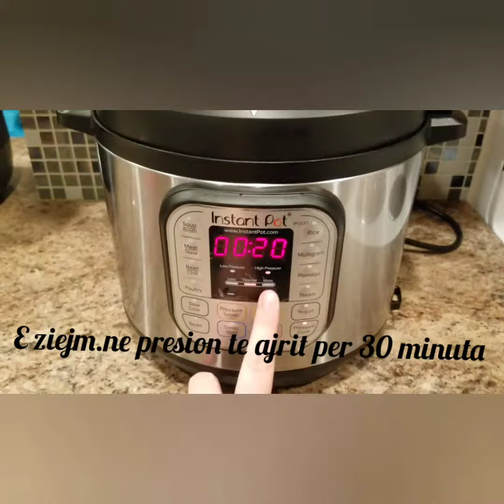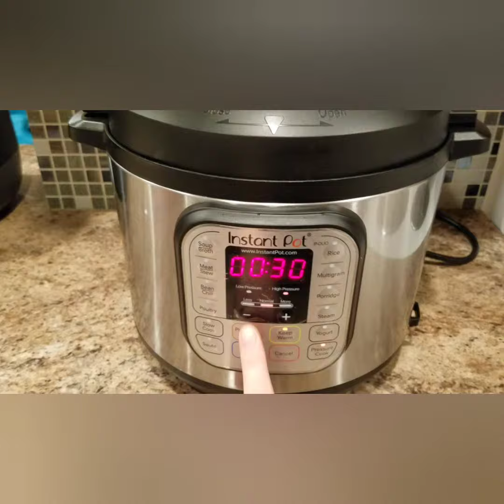Mish qingji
Mish qingji në mënyrë  Marokiane
Hapi parë
1 kg mish qingji
Marinohet me:
1 lugë të vogël kanellë
1 lugë  të vogël xhenxhifil pluhur
1 lugë  të vogël turmeric
2 thelba huder
2 lugë vaj ulliri
Vajin e ullirit me melmesat i bashkojm deri sa te bahet një masë honogjene pastaj e lyejm mishin e qingjit dhe e lam ne frigorifer të qendroj rreth 1 orë.

Hapi dytë
50 gram rrush terun dhe 50 gram kumbulla të teruna i lamë ne ujë të val të zbuten.
Hapi tretë
1 qepë mesatare e fërgojm ne vaj ulliri dhe i largojm  nga tigani.
Në at tigan e skuqim mishin e qingjit për disa minuta.
Pastaj në tengjere me presion të ajrit (ban edhe tengjere të zakonshme)
Shtojm mishin, qepët , 1 lugë të vogël  biber të kuq, dhe 2 gota lëng mishi që të zihet mishi.
Pasi të zihet mishi shtojm 1 lugë mjaltë
1 plus 1/2 lugë të vogël  kripë.
Kur te hedhim në pijatë për servim shtojm disa kumbulla dhe rrush të zbutur, fara susami dhe badema siper mishit.
Sherbehet me oriz dhe salltë